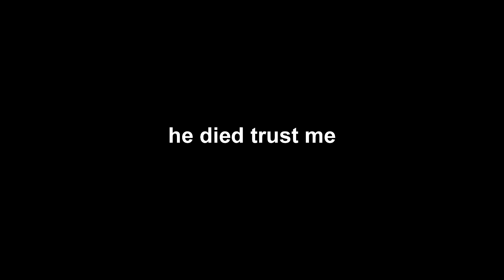Brawlhalla epic montage *not clickbait*